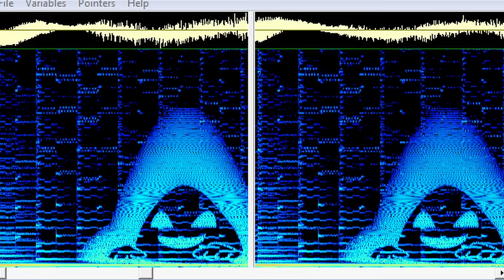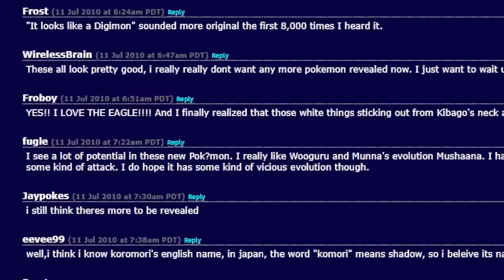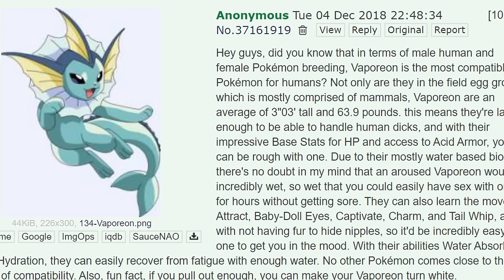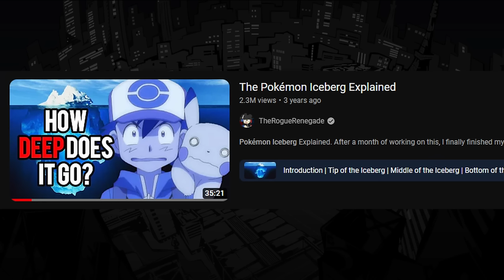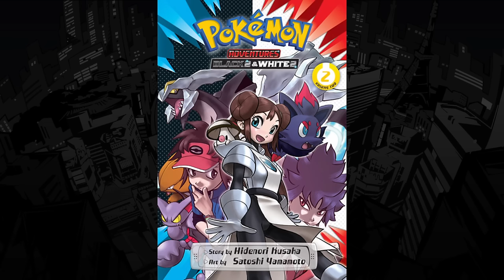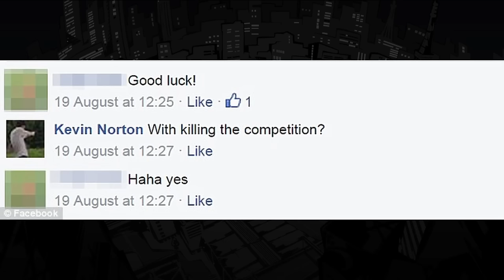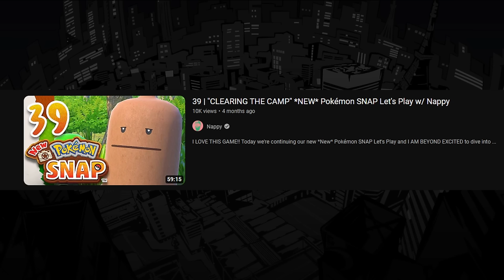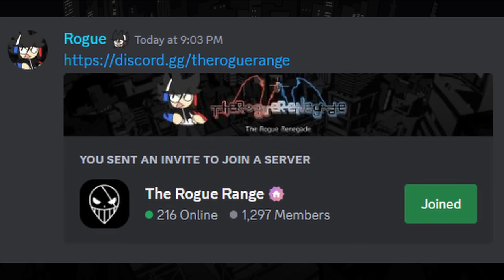The Pokémon Iceberg Explained 2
Pokémon Iceberg Explained 2. The long awaited sequel to The Pokémon Iceberg 2 is finally here. Like the first iceberg, this video took me all month to make. I ended up compiling around 400 entries to create this Pokémon iceberg, so you're almost guaranteed to learn a new Pokémon fact. Every bit of support is appreciated. Thank you, and I hope you all enjoy.

➤ Timestamps
Introduction (0:00)
Tip of the Iceberg (0:42)
Middle of the Iceberg (14:52)
Bottom of the Iceberg (54:12)
The Void (1:48:49)
The Point of No Return (2:16:27)
Outro (2:41:48)